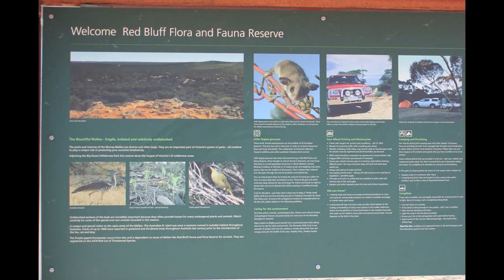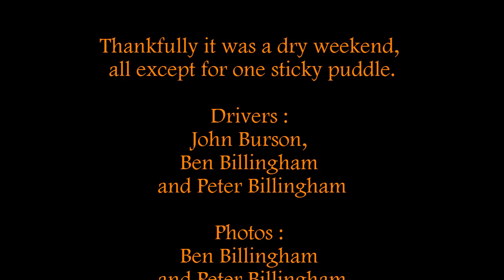Vic/SA Border Track venture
With a weekend to spare a quick trip down the Border track from Pinnaroo, South Australia, to Kaniva, in Victoria, followed by a slighly muddy departure run through the Little Desert National Park.  Following the January 2014 bushfires the miles and miles of devastation is very evident in the southern part of the Big Desert around the Red Bluff area.